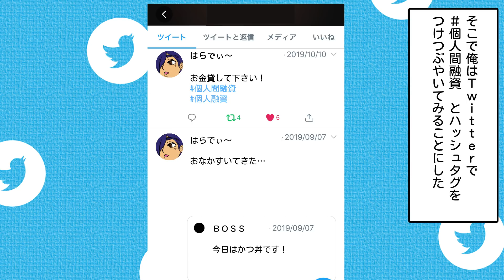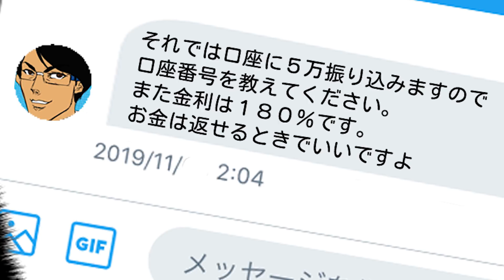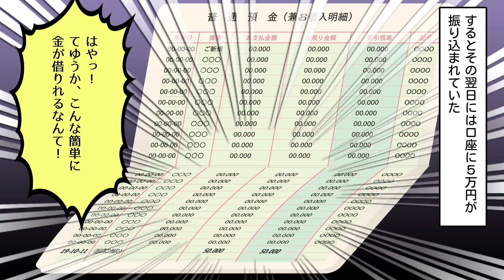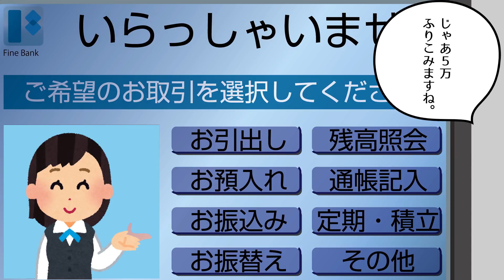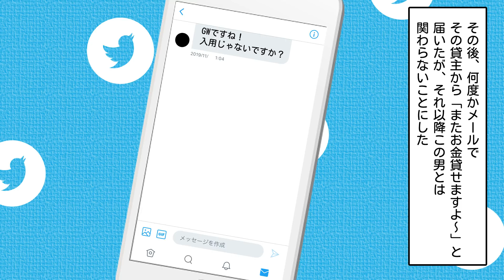【闇金漫画】個人間融資でお金を借りるとどうなるのか【ヤミ金/闇金融取り立てマンガ動画】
webメディアやニュース記事等で自由に動画をご紹介いただけます。

イラストの一部を使用したい方もお気軽にご連絡下さい。

※当漫画はフィクションです

CV小倉文江

他のおすすめ漫画動画

GLAY ブレイクまでの軌跡をマンガで解説～ずっと2人で→BELOVED→HOWEVER→誘惑→Winter,again【グレイ】

RADWIMPS ブレイクまでの軌跡をマンガで解説～ふたりごと→前前前世(君の名は)→紅白→愛にできることはまだあるかい【ラッドウィンプス】

あいみょん ブレイクまでの軌跡をマンガで解説～貴方解剖純愛歌→マリーゴールド→紅白→ハルノヒ→現在

BiSH ブレイクまでの軌跡をマンガで解説～オーケストラ→プロミスザスター→My landscape→stereo future【ビッシュ】

サザンオールスターズ ブレイクまでの軌跡をマンガで解説～いとしのエリー→真夏の果実→希望の轍→涙のキッス→TSUNAMI【桑田佳祐】

THE ORAL CIGARETTES ブレイクまでの軌跡をマンガで解説～狂乱 Hey Kids!!→BLACK MEMORY→容姿端麗な嘘【オーラルシガレッツ】

アジカン ブレイクまでの軌跡をマンガで解説～遥か彼方→リライト→アフターダーク→ソラニン【ASIAN KUNG-FU GENERATION】

WANIMA ブレイクまでの軌跡をマンガで解説～→ともに→シグナル→紅白→アゲイン→GONG→りんどう【ワニマ】

マキシマムザホルモン ブレイクまでの軌跡をマンガで解説～結成→恋のメガラバ→ぶっ生き返す!!/絶望ビリー→爪爪爪/F→現在

ONE OK ROCK ブレイクの軌跡～taka加入→メジャーデビュー→完全感覚dreamer→現在【ワンオクロック】

ELLEGARDEN ブレイクまでの軌跡をマンガで解説～風の日→ジターバグ→スターフィッシュ→活動休止→復活【エルレガーデン】

back number ブレイクまでの軌跡をマンガで解説～彼女にフラれる→バンド結成→高嶺の花子さん→クリスマスソング→現在【バックナンバー】

椎名林檎 ブレイクまでの軌跡をマンガで解説～幸福論→歌舞伎町の女王→丸ノ内サディスティック→東京事変→現在

SEKAI NO OWARI ブレイクまでの軌跡～スターライトパレード→RPG→Dragon Night→サザンカ→現在【世界の終わり】

UVERworld ブレイクまでの軌跡をマンガで解説～結成→SHAMROCK→儚くも永久のカナシ→武道館ライブ→AS ONE→現在【ウーバーワールド】

sumika ブレイクまでの軌跡をマンガで解説～Lovers→フィクション→ファンファーレ→願い→エンドロール【スミカ】

星野源 ブレイクまでの軌跡をマンガで解説～SUN→時よ→紅白→恋→Family Song→アイデア

BUMP OF CHICKEN ブレイクまでの軌跡をマンガで解説～天体観測→車輪の唄→ray→Aurora→現在【バンプオブチキン】

サカナクション ブレイクまでの軌跡をマンガで解説～アルクアラウンド→紅白→新宝島→忘れられないの/モス→現在

整形後に産んだ子供が整形前のブスな私にそっくり→整形を隠して結婚した夫とはどうなる？【スカッとする話】

おすすめの漫画チャンネル

闇金融の取り立てや個人間融資、個人融資、闇金押し貸し、消費者金融、ひととき融資、サラ金の実態を漫画化。闇金ウシジマ君の世界観。